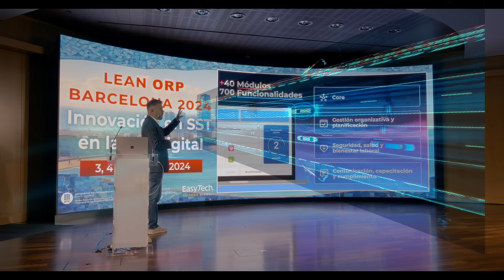El Impacto de la IA en la Seguridad y Salud en el Trabajo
¡Bienvenidos a la versión resumida de lo que fue el increíble ORP LEAN BARCELONA 2024! 🚀✨

Durante los eventos ORP, expertos de todo el mundo en materia de Seguridad y Salud en el Trabajo (SST) se reúnen para enseñar las nuevas soluciones y tendencias en el ámbito laboral. 🌍 Descubre cómo la inteligencia artificial está revolucionando la SST y mejorando la seguridad en el trabajo. Si quieres formar parte de esta comunidad innovadora, visita ¡Nos vemos en nuestro 24º Congreso Mundial en Santiago de Chile, del 21 al 25 de octubre de 2024!